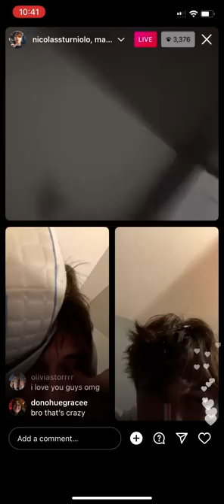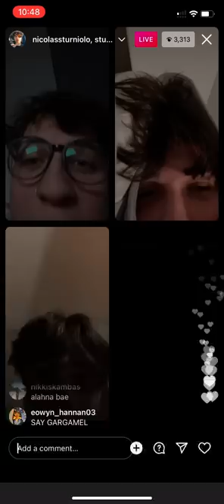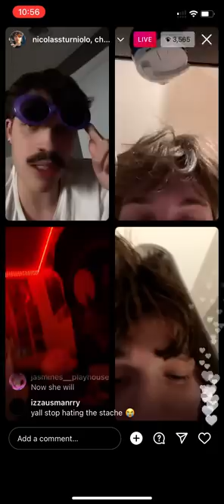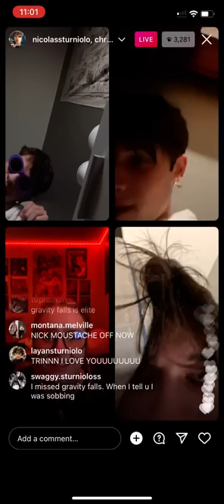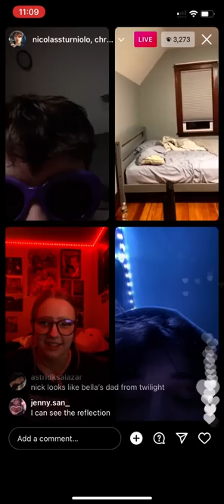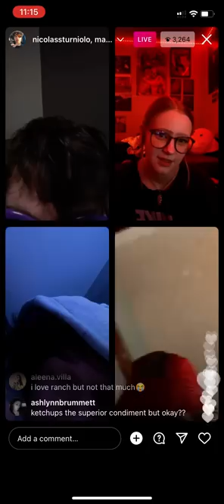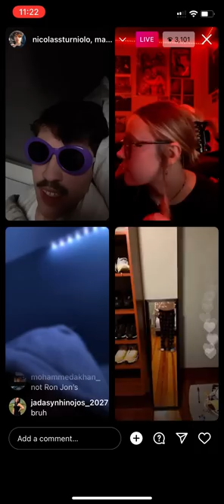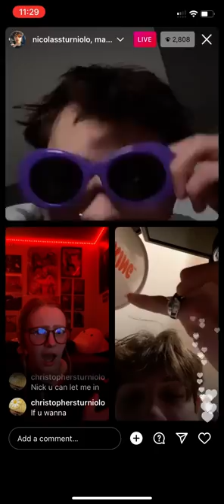random sturniolo triplets live 3-1-22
shoutout to alahna because she carried this live